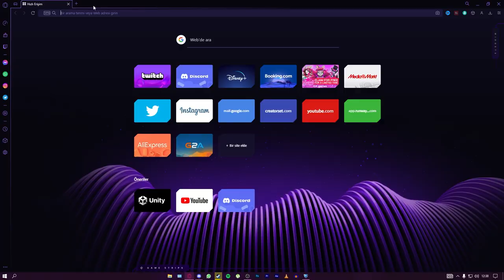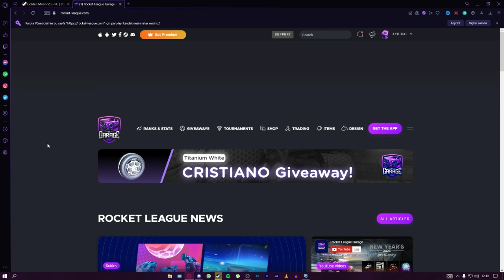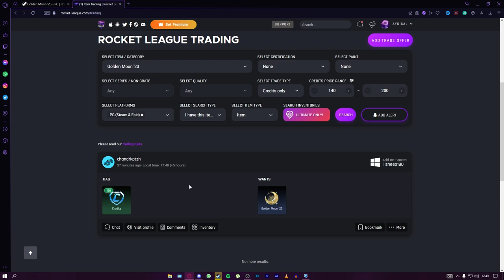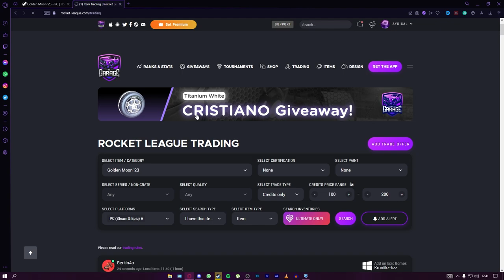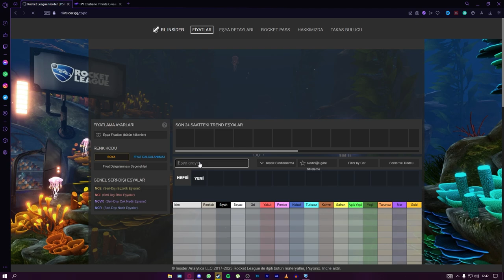BEDAVADAN ALDIĞIM KREDİYİ 2X KATLADIM! ( @AydinhoShorts Rocket League Türkçe)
Ligimizin Açılış Turnuvası Bu Akşam Saat 19.00'da Başlayacak

Selam arkadaşlar bu videoda Rocket League'deki yeni etkinliğe bakıyoruz, keyifli seyirler.